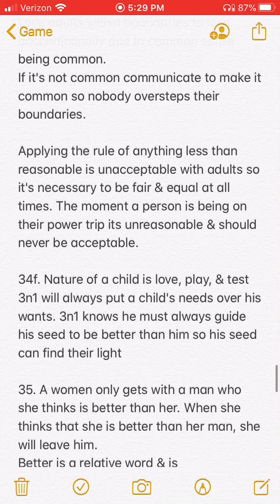Patrice O’Neal “women do not respond to 50/50 or they run the relationship”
Re-recorded Corel sound quality
35a. A women only gets with a man who she thinks is better than her. When she thinks that she is better than her man, she will leave him.
Better is a relative word & is interchangeable in each relationship

Path of 3n1(warrior, Hunter, Chief) Ultimately to be a man is to make sacrifices.
My job is to take care of you
my job is to make sure you're safe
my job is to put you in an environment so she can be productive without feeling smothered.
However to always preventive check brackish behavior from becoming a bigger problem of taking kindness for weakness

31a. Reason why the man's happiness comes first in nature's chaos...
A man's happiness encompasses the whole families happiness in moments of chaos, from wife, to kids, & extended family

A woman's happiness is to herself & the kids in moments of chaos.
If a man doesn't know happiness & lets his woman be in charge of happiness(happy wife happy life bullshit)in moments of chaos the whole relationship or marriage will fail.

Man's happiness comes first & then trickles down from him.
Reason why the man's happiness comes first is due to him having to do the most
Meaning if he's not providing, protecting, & pleasuring. Not to mention creating an extra environment of 3 different levels(connect on emotional, physical, & spiritual level) for his wifey type to not feel smothered

It should be 50/50 for today's standards on the social level but planning forever is the man doing the most on a tribal level.